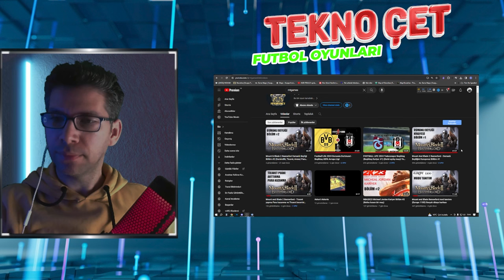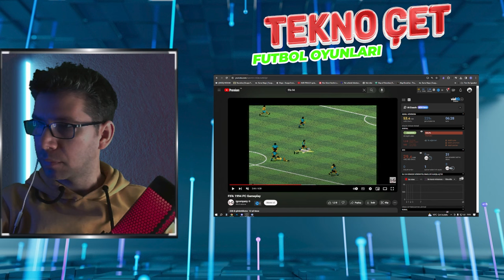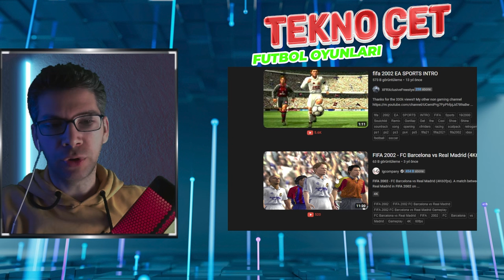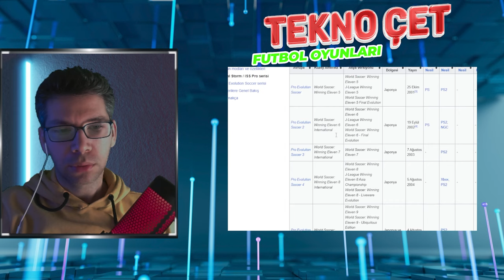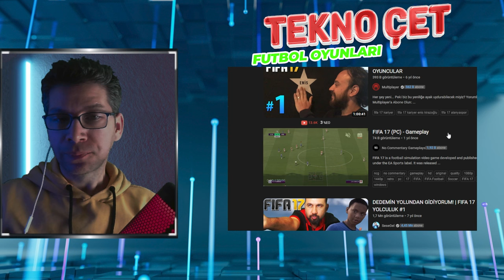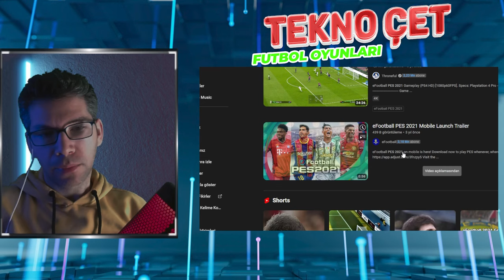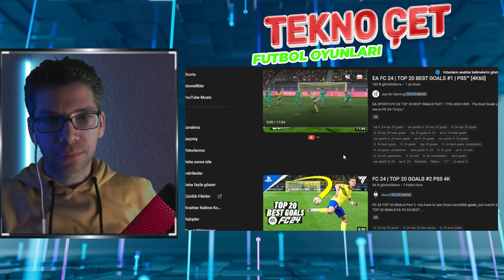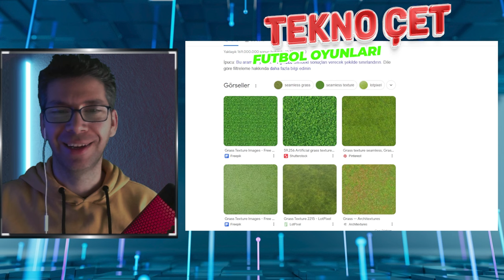Futbol oyunları eleştiri eFootball vs EA FC 24 hangisi daha iyi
Tekno Çet'in bu programında MTgames kanalı konuğumuz ve Geçmişten günümüze futbol oyunlarını konuştuk.

Sensinbe Wolrd of soccer
eFootball vs EA FC 24

00:00 Başlangıç
01:05 Konuğumuz MTGames kendini tanıtıyor
03:30 Oynadığımız Futbol Oyunları
05:00 Tüm Fifa ve Pes Serilerini inceleyip yorumluyoruz
26:05 Pes 2022 Game play Yorumlama
27:05 Neden Fifa ve Pes Oynamıyoruz ?
29:10 EA FC 24 Top kontrol ve hareket hataları gerçek dışı
34:00 FUTBOL oyunlarının kullandığı motorlar
39:20 Bir Futbol oyununda olması gerek 3. şey
50:15 Bir Futbol Oyununda ne eksik olursa oynamazsın
53:20 Son Sözler Kapatıyoruz.
54:30 UFL Futbol oyunu Nasıl
55:50 FİFA Federasyonu Kendi Futbol Oyununu yapıyor
57:15 Pes Pozisyon yorumlama
59:08 Kapanış